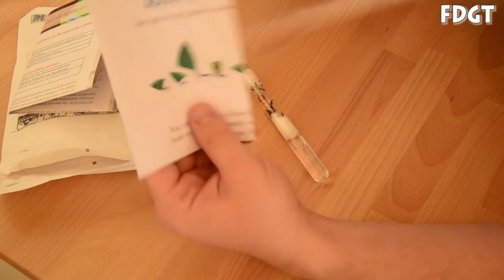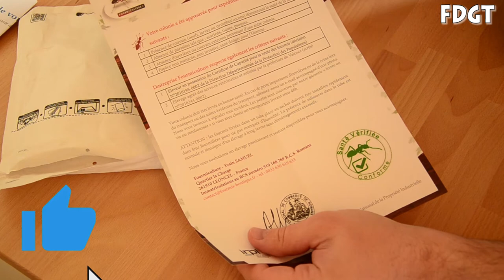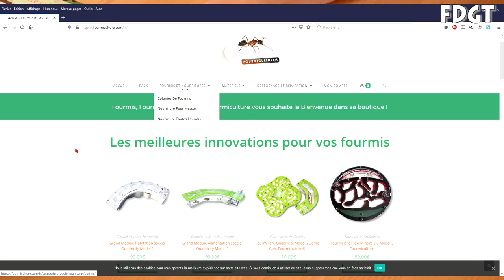Nouvelles fourmis Messor Structor + Cadeau FOURMICULTURE.COM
Trouvez le code réduction à indiquer sur ici : 06:52

Autres possibilités d'achat :
Achat de messor barbarus
Tapis chauffant
Thermomètre sonde
Tube à essai